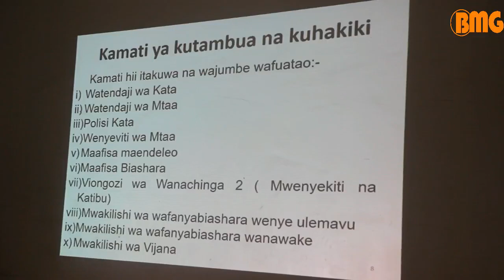Ilemela wajipanga vyema ugawaji vitambulisho kwa wajasiriamali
Na George Binagi-GB Pazzo, BMG
Shirika la kutetea haki za wasichana na wanawake KIVULINI kwa kushirikiana na taasisi ya I4ID limewasilisha mapendekezo ya zoezi la ugawaji vitambulisho kwa wajasiriamali wadogo katika Halmashauri ya Manispaa ya Ilemela mkoani Mwanza.

Mapendekezo hayo yamewasilishwa leo Disemba 22,2018 kwenye kikao cha dharura cha Baraza la Madiwani wa Halmashauri ya Ilemela, kabla ya zoezi hilo la ugawaji vitambulisho kwa wajasiriamali wadogo kuzinduliwa rasmi Alhamisi Disemba 27,2018.

Hatua hiyo imejiri baada ya Halmashauri ya Manispaa ya Ilemela kuzishirikisha taasisi hizo kama mdau wa maendeleo katika Halmashauri hiyo lengo likiwa ni kuhakikisha zoezi hilo linakuwa na mafanikio makubwa hususani vitambulisho hivyo kuwafikia walengwa.

Miongoni mwa mapendekezo yaliyowasilishwa ni pamoja na uundaji wa Kamati Maalum ya kusimamia zoezi la ugawaji vitambulisho hivyo ambayo inajumuisha Watendaji wa Kata, Watendaji wa Mtaa, Polisi Kata, Maafisa Maendeleo, Maafisa Biashara, Viongozi wa Wajasiriamali wadogo (Mwenyekiti na Katibu), Mwakilishi wa Wajasiriamali Wanawake pamoja na Mwakilishi wa Wajasiriamali Vijana.

Mkurugenzi wa Manispaa ya Ilemela, John Wanga pamoja na Mkurugenzi wa KIVULINI, Yassin Ally kwa pamoja wamesema lengo ni kuhakikisha zoezi hilo linafanikiwa na mafanikio makubwa na Halmashauri hiyo inakuwa ya mfano nchini kwa kutekeleza vyema zoezi la ugawaji vitambulisho vya wajasiriamali wadogo.